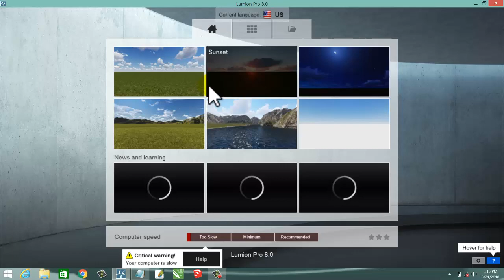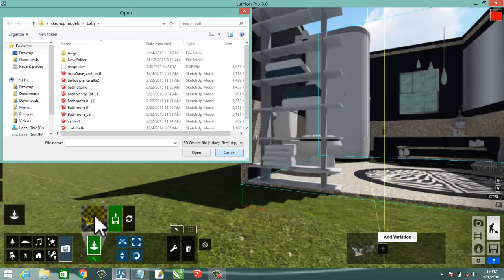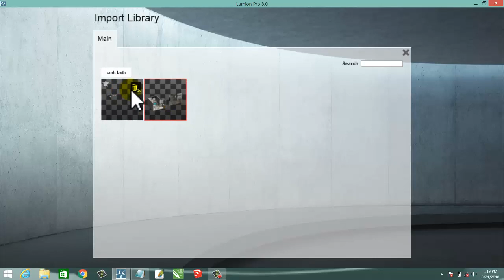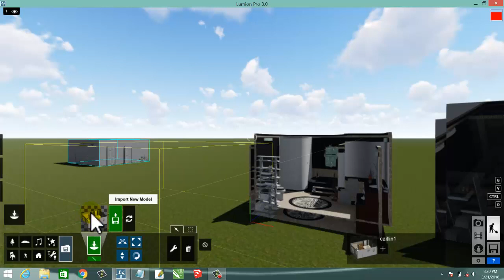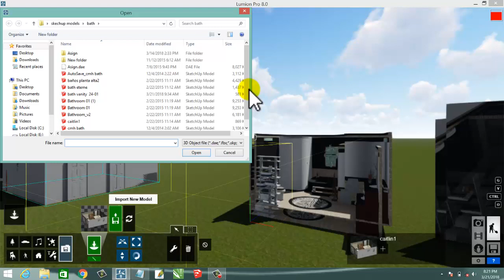How to import unlimited Models in Lumion 8 Pro Projects (Urdu/Hindi)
thia video show you how to imort unlimited models in lumion  when you need to import model in lumion go to imoprt a new model and import model from you folder  you import model is save in lumion if you need to import same model just click on import model and insert same model  but if you need difrent model  you must go to import a new model and chose model from folder  and inser model in lumion i hope this video is must helpfull for you